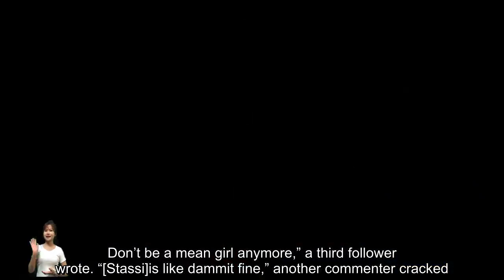Tom Schwartz Reunites With Stassi Schroeder Following Katie Maloney Divorce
Tom Schwartz reunited with Stassi Schroeder at her home in Hollywood Hills, California. The reunion took place more than a year after Schwartz’ divorce from Schroeder’s close friend Katie Maloney was finalized. In November 2023, the “Vanderpump Rules” star posed for a photo with Schroeder, her husband Beau Clark, and the couple’s two kids, Hartford, 2, and Messer, 2 months – and some fans were surprised by the meetup. Here’s what you need to know:Tom Schwartz Stopped By Stassi Schroeder’s House